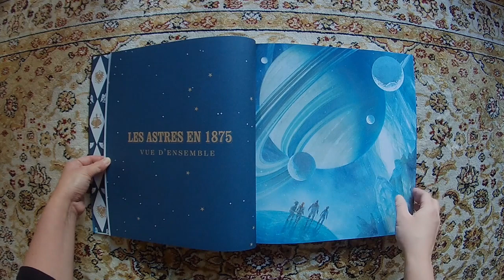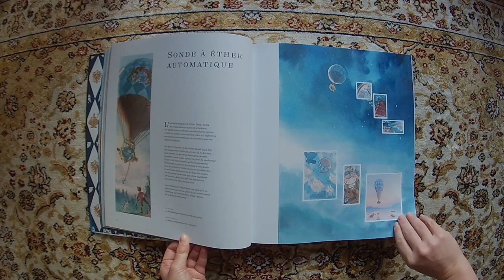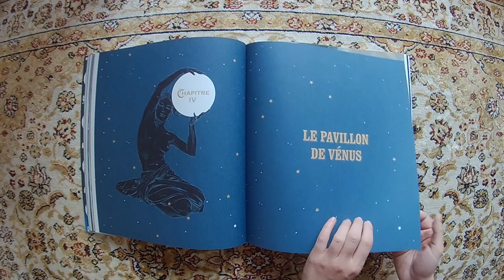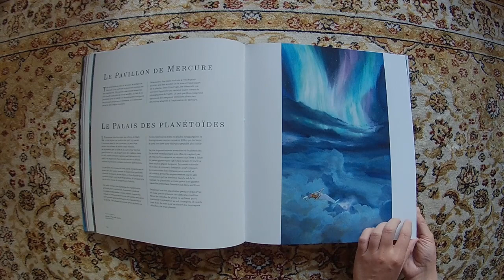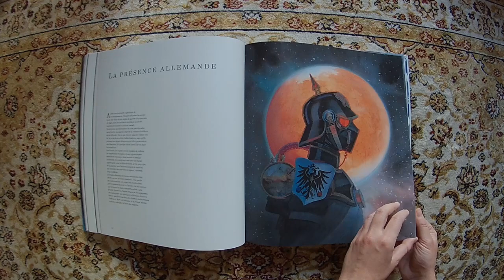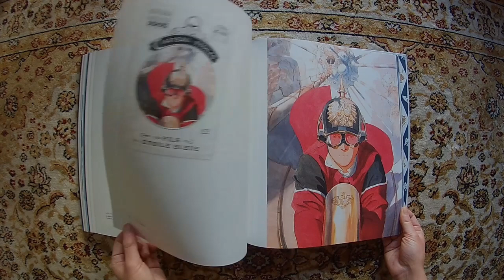Le château des étoiles : l'Univers en 1875 | book flip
Le château des étoiles : L'Univers en 1875
This video is created for review purposes only.
Cette vidéo vise à simuler le feuilletage de l'oeuvre.

Une uchronie d'exploration spatiale à l'age de la Belle époque. Des illustrations majestueuses qui invitent à l'aventure.

Auteur/Author:   Alex Alice
Editeur/Editor:  Rue de Sèvres
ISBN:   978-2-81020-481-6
Publié/Published:  2023
Obtenu/Acquired:  Boutique/shop Utopiales

Piste son/Soundtrack:
Antonín Dvorák